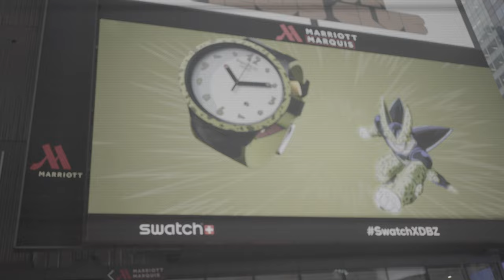LA Boyz - New York City Vlog